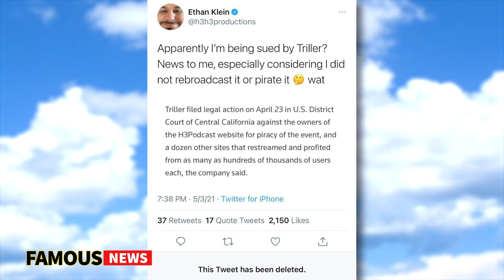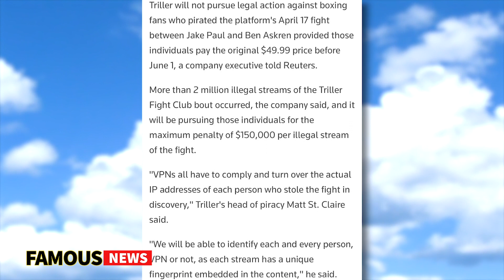H3's Ethan Klein Is Being Sued By Triller For Alleged Pirated Streams | Famous News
Ethan Klein was shocked to learn Triller had sued him for allegedly re-broadcasting the Jake Paul vs. Ben Askren fight on his podcast, a claim which he refuted in a deleted Tweet.